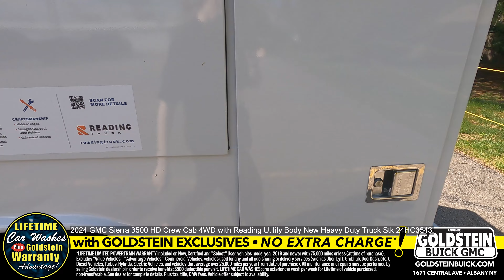2024 GMC Sierra 3500 HD Crew Cab 4WD with Reading Utility Body New Heavy Duty Truck Stk 24HC3543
1671 Central Avenue, Albany New York 12205

Look for this vehicle, and many other NEW Buick and GMC, Factory Certified Used Cars, SUVs and Trucks from Buick GMC and other popular pre-owned makes and models at our automobile dealership.

Every vehicle we sell at Goldstein Buick GMC in Albany, New York includes Lifetime Car Washes and the Goldstein Warranty Advantage at No Additional Charge!*

*LIFETIME LIMITED POWERTRAIN WARRANTY included on New, Certified and "Select" Used vehicles model year 2019 and newer with 75,000 miles or less (at time of purchase). Excludes "Value Vehicles," "Advantage Vehicles," Commercial Vehicles, vehicles used for any and all ride-sharing or delivery services (such as Uber, Lyft, Grubhub, DoorDash, etc.), Diesel Vehicles, Turbos, Hybrids, Electric Vehicles, and vehicles that average over 25,000 miles per year (from date of purchase). All maintenance and repairs must be performed by selling Goldstein dealership in order to receive benefits; $500 deductible per visit. LIFETIME CAR WASHES; one exterior car wash per week for Lifetime of vehicle purchased, non-transferable. See dealer for complete details. Plus tax, title, DMV fees. Vehicle offer subject to availability. Effective January 1, 2024 - December 31, 2024.